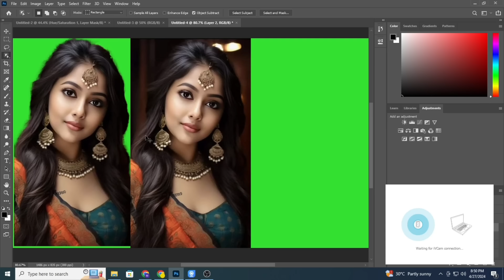Photo editing tutorial 2024 | Color changing | Saim Rishta Point | #14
In this video, we will explore a new and exciting photo editing trick focused on color changing. Learn how to enhance and manipulate colors in your photos using advanced editing techniques. Whether you're a beginner or experienced editor, this tutorial will provide valuable insights and tips to take your editing skills to the next level.